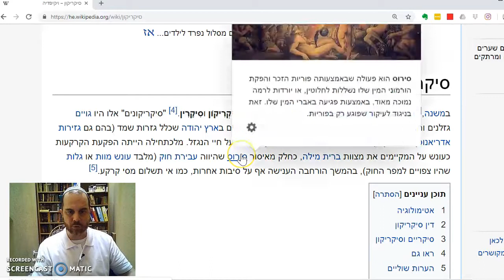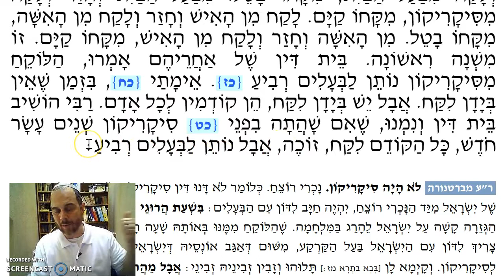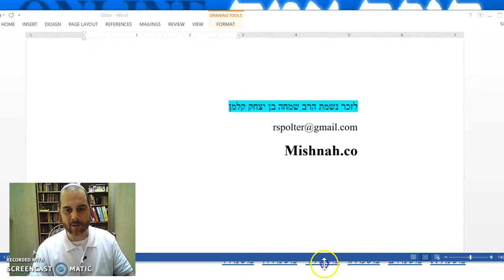Gittin Chapter 5 Mishnah 6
The troubling rules related to Sikrikin - land thieves of ancient times - and how the Sages tried to address the phenomenon